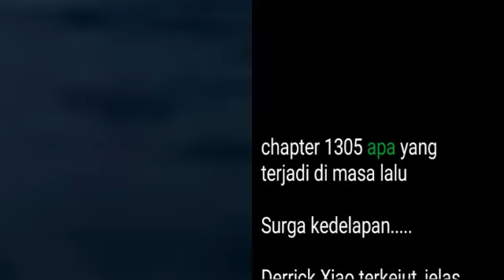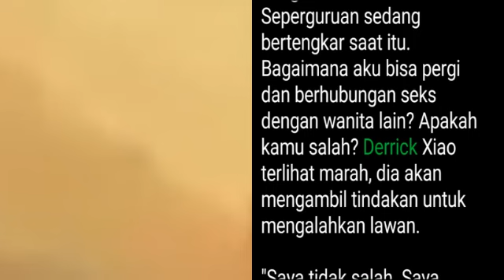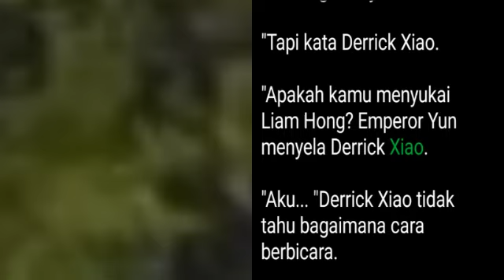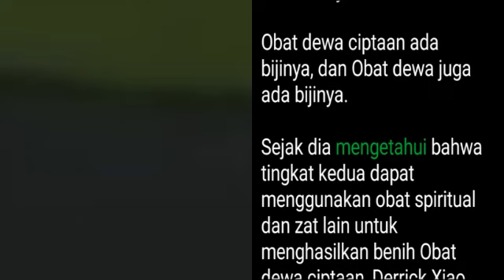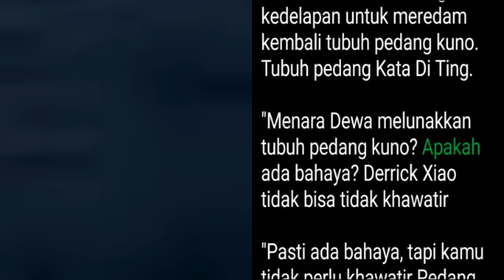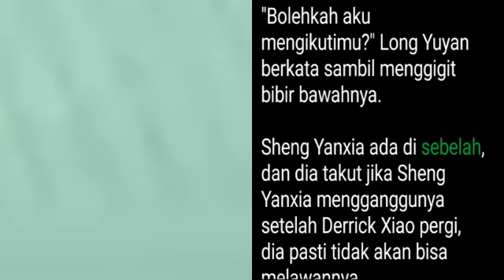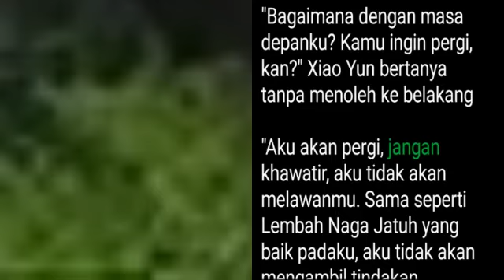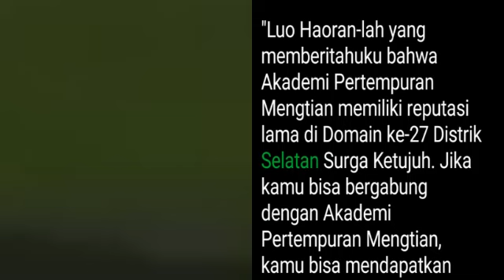Bab 1305-1306 | Dewa Bela Diri, Derrick Xiao